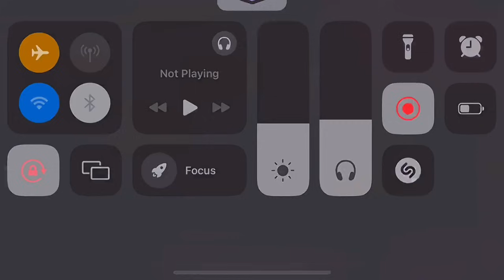ফাইনালি cs rank এ mac10 দিয়ে বাংলাদেশ রিজিওনে ডুকে গেলাম। cs rank grandmaster push। hyper 69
𝐓𝐨 𝐆𝐞𝐭 𝟐𝟎𝟎% 𝐝𝐞𝐩𝐨𝐬𝐢𝐭 𝐛𝐨𝐧𝐮𝐬💰
𝐒𝐨 𝐝𝐨𝐧'𝐭 𝐝𝐞𝐥𝐚𝐲 𝐚𝐧𝐝 𝐛𝐞𝐜𝐨𝐦𝐞 𝐫𝐢𝐜𝐡

my device : i phone 13  256gb

My name is Efat Siddiki, I make videos about Garena Free Fire Game. such as how to do free fire rank pushing. and I play Solo VS Squad, ,Squad VS Squad, ,clash squad, custom with my subscribers. not only this i am pushing my rank granmaster for top 1. and some times i make free fire challenge videos, if you like this so subscribe my channel.

cs rank tips ans tricks, cs rank push tips and tricks, cs rank push, how to win every cs rank with random player, ca rank character combination, best character for cs rank, clash squad rank push tips and tricks,  Bangladesh top 1, raad vai yt, awm king, its kabbo, hyper 69, ff funny video, gaming talha, f2g gamer, triple r, grandmaster, clash squad  rank push, cs top 1, cs push, random grandmaster, free fire rank push, cs rank push in free fire, cs grandmaster tips, cs rank grandmaster with random players, hyper cs, top 1 pushing,